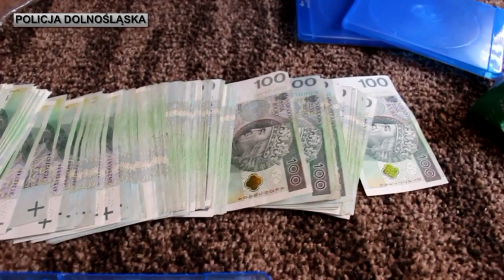Wroclaw 19 04 2016 2